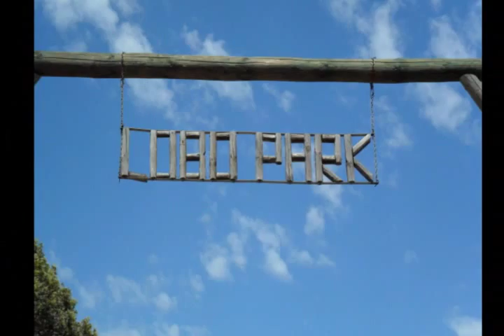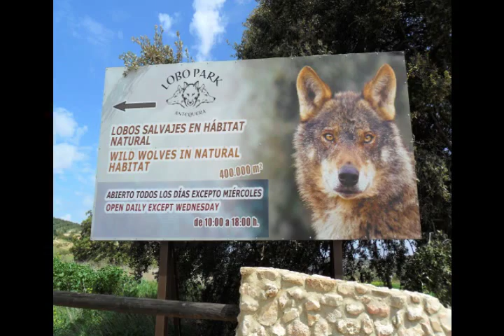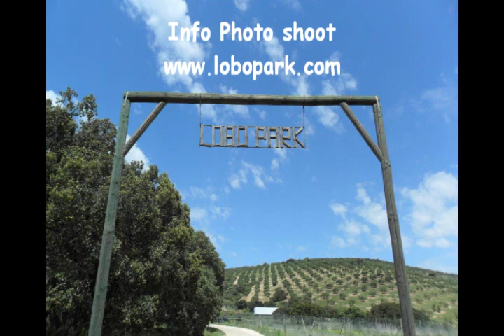Native american flute and wolves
Howling at the Moon from Johnsy Gonzalez,covered by Suyay.
Special tour in Lobopark.You can make beautiful pictures of the wolves.If you are interested please contact
Fotos: The Whisperer and Suyay
Backing track: Arturo Lopez-Suramericana Produccion